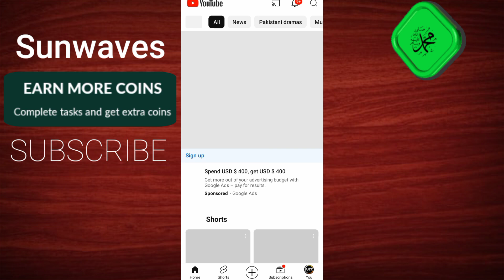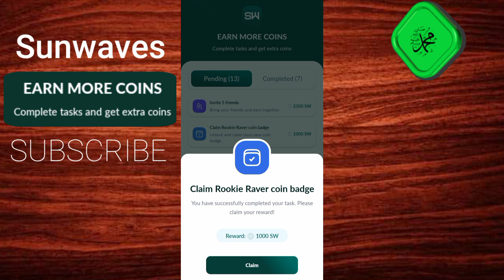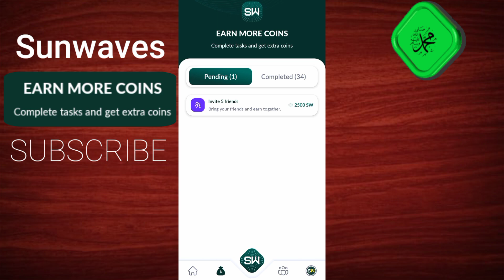Complete Sunwaves Tasks and Get Extra Coin !! Sunwaves Tasks Complete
mazhartech !! mazhartech !! mazhartech